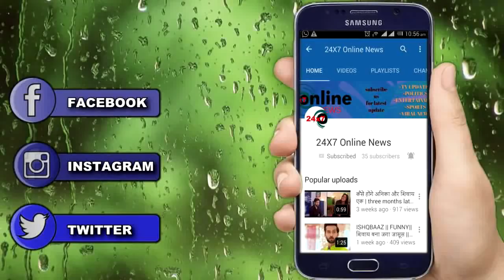ISHQ MEIN MARJAWAN || SPOILER || अब होगी आरोही के बदले की शुरुआत